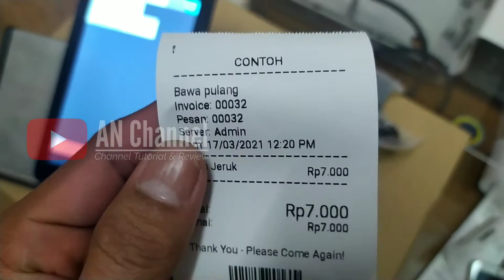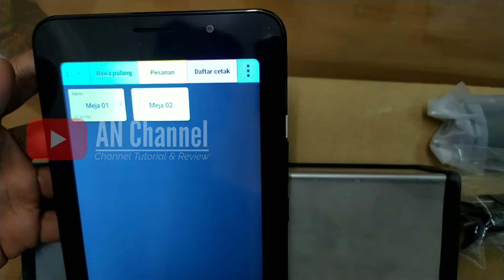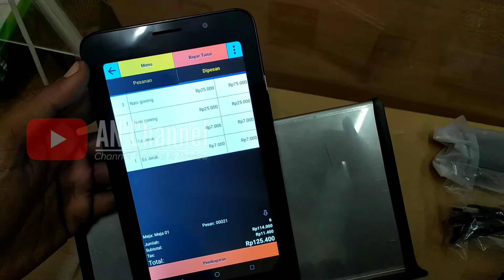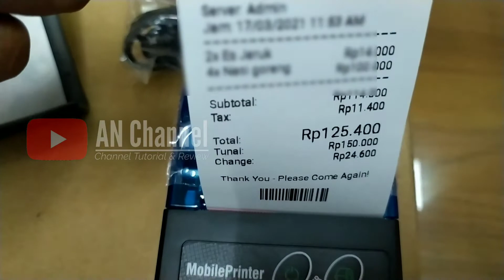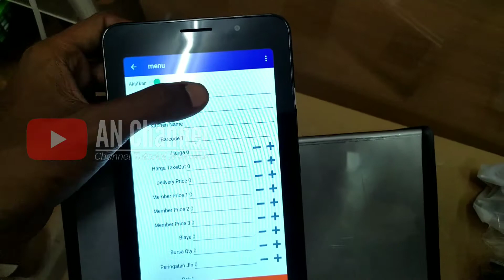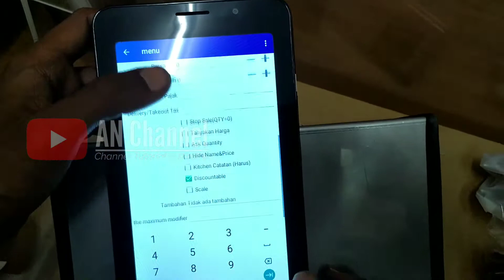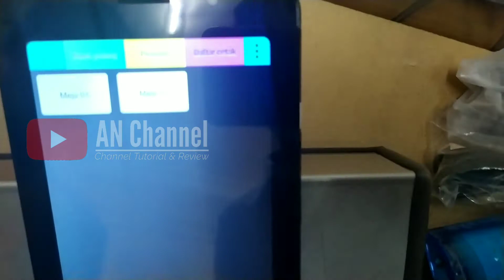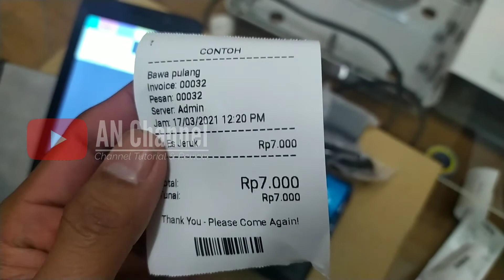CARA MENGGUNAKAN MESIN KASIR ANDROID DENGAN PRINTER BLUETOOTH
video ini menjelaskan bagaimana cara menggunakan aplikasi meisn kasir berbasis android gratis (offline) atau berbayar (online) dengan menggunakan printer bluethooth mini

aplikasi kasir yang kami gunakan pada video adalah aplikasi union

terima kasih